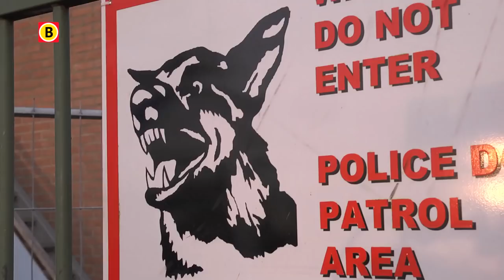BV Brabant 2014 - aflevering 15 - Four Winds K9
Bij Four Winds K9 in Geffen worden honden getraind die drugs en explosieven kunnen opsporen. Deze Brabantse honden van Theo Boeijen komen uiteindelijk onder andere op vliegvelden in Afrika en het Midden-Oosten terecht. Rene Bastiaanse gaat aan de slag als hondentrainer.